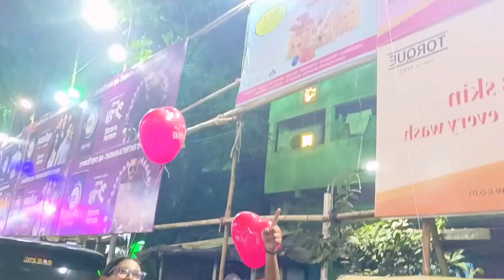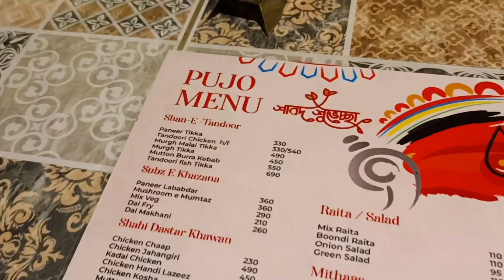তৃতীয়াতে Night Out || অনেক কষ্টে আমরা প্যান্ডেলে ঢুকতে পারলাম 😌 || Sahanas Care